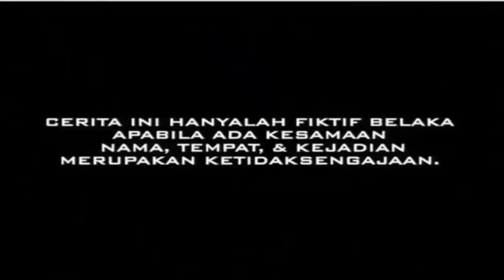MARCEL DARWIN & WINDA KHAIR KEMBALIKAN CINTA DIA UNTUKU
FTV Terbaru MARCEL DARWIN & WINDA KHAIR KEMBALIKAN CINTA DIA UNTUKU.

FTV Marcel Darwin MENGEJAR CINTA NADILA Winda Khair.

FTV Marcel Darwin Atikah Hashiholan,, Malu Tapi Cinta.

FTV Terbaru 2017 Tukang Sayur Jatuh Cinta Marcell Darwin & Ariel Tatum.